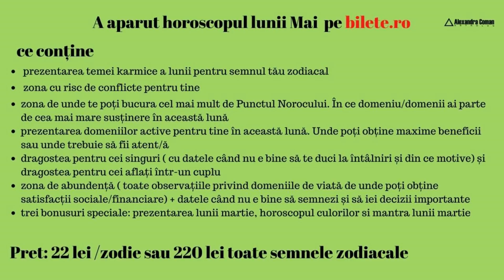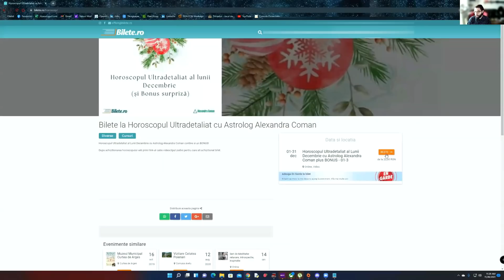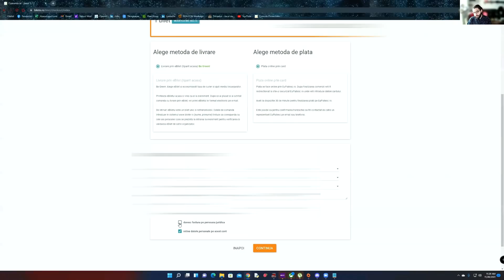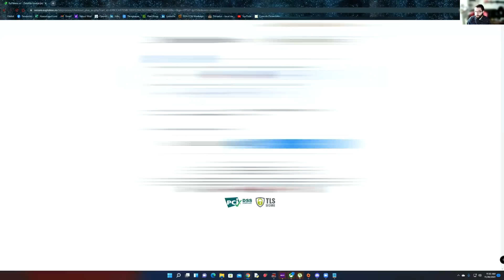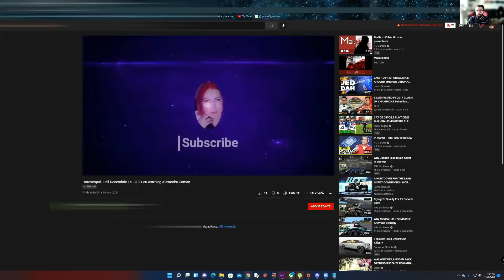Horoscopul Zilei de 28 Aprilie 2022 cu Astrolog Alexandra Coman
A aparut horoscopul ultradetaliat al lunii iunie 2023. Il poti achizitiona de aici DACA DORESTI SA TE ALATURI COMUNITATII DE PE TELEGRAM, ACESTA ESTE LINKUL DE ACCES GRATUIT

1. Horoscopul Ultradetaliat al Lunii Mai este acum valabil pe bilete.ro

2. Webinar:Atragerea relatiilor pozitive de iubire in viata noastra

3. Webinarul de Deschidere de an 2022

4. Horoscopul Anului 2022 cu toate semnele zodiacale

5. Agenda Fizica Astrologica 2022 este valabila pe bilete.ro

6. Webinarul de Închidere al Anului 2021- Cele 3 Coduri Secrete ale lui Brahma este valabil pe bilete.ro

7.  Agenda PDF este valabilă, accesînd link-ul de mai jos

8.  În același timp, webinarul Cei Patru Dragoni Magici ai abundenței se poate achiziționa prin link-ul

Capitole

0:00 Intro
0:05 Produsele pe bilete.ro
1:06 Horoscop
3:10 Berbec
3:35 Taur
4:58 Gemeni
5:22 Rac
6:01 Leu
6:57 Fecioara
7:41 Balanța
8:38 Scorpion
9:27 Săgetător
10:09 Capricorn
11:05 Vărsător
11:41 Pești
13:07 Tutorial bilete.ro